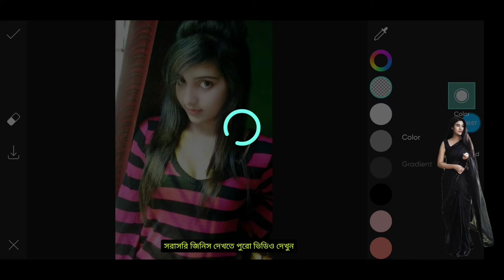How To edit picture | 1 Minite Edit | MIMI EDITS | MAYABOTI PORI ,Youtube Channel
How To edit picture | 1 Minite Edit | 5team